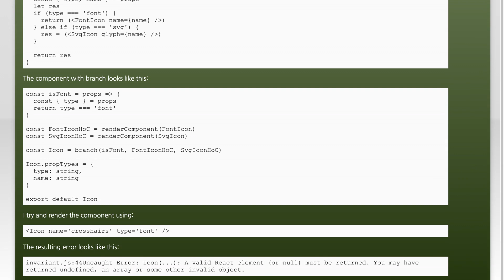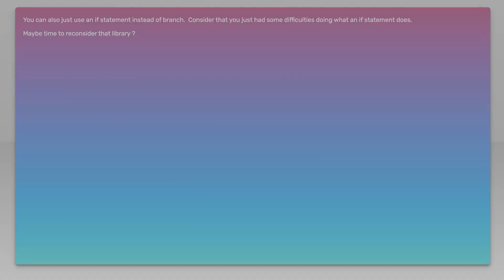Using branch from recompose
javascript: Using branch from recompose

Related to: javascript, reactjs, recompose